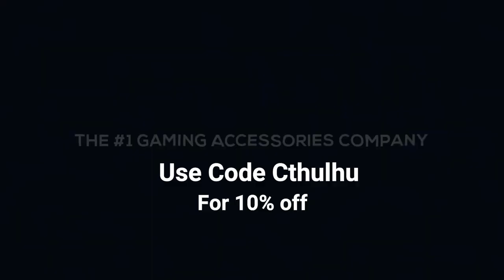Is This Still Broken? - Black Ops 4